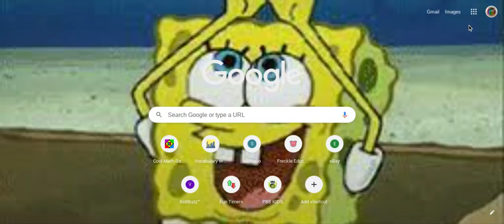should i change meh yt name?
should i change mah name?